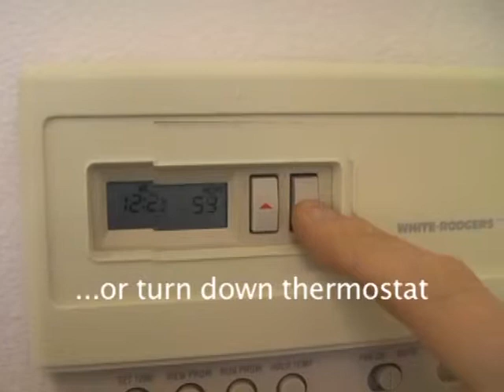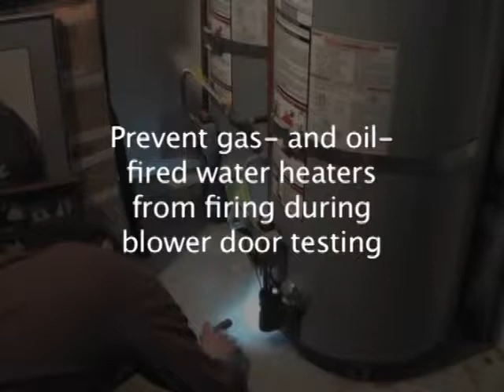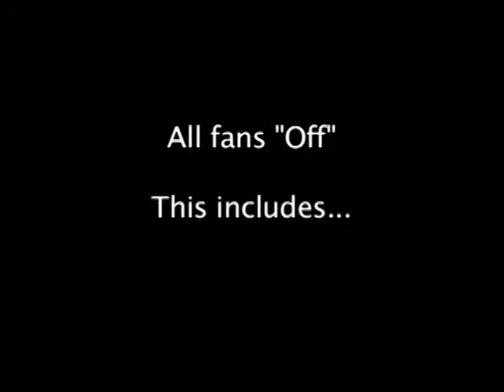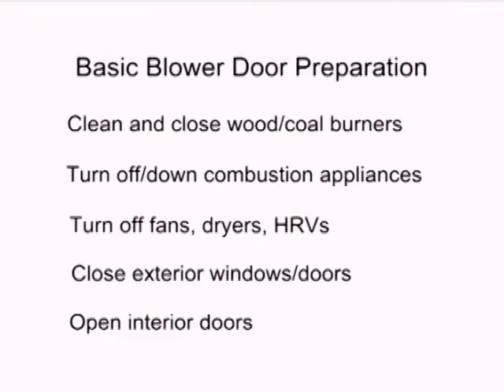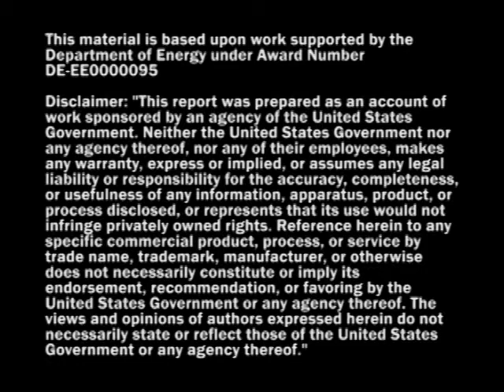AHFC | Pressure Series | Blower Door Tests Safety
It’s important to do blower door tests safely and often. Alaska Housing Finance Corporation will walk you through all the steps in this video.